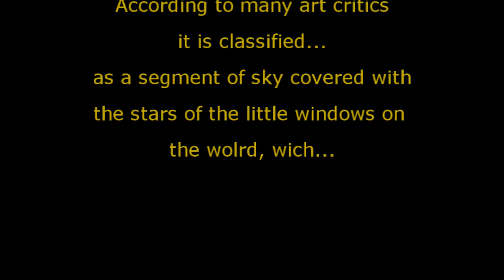Craftmanship - Arti e mestieri - Lari Gallery